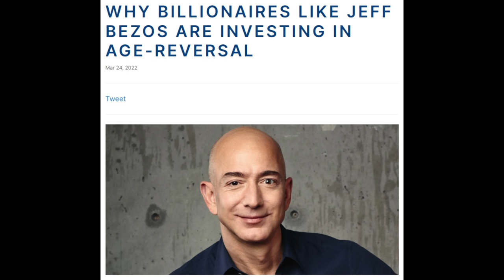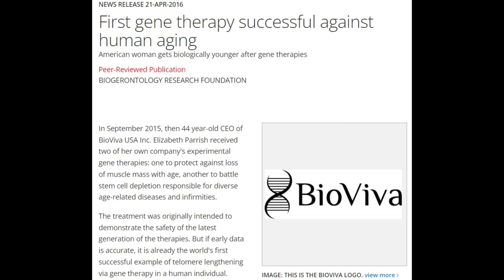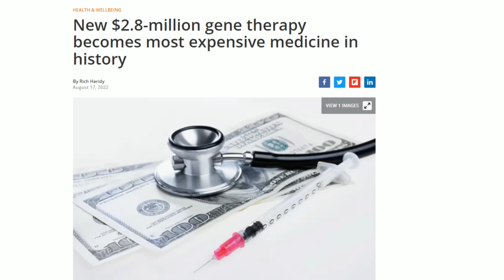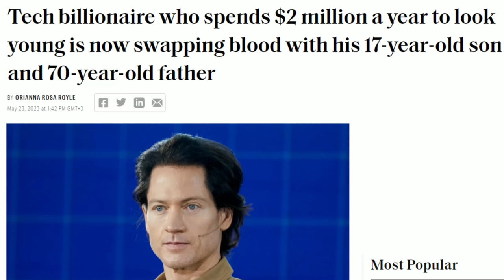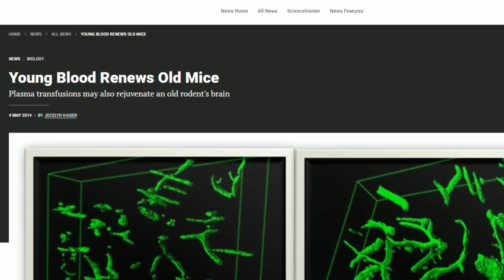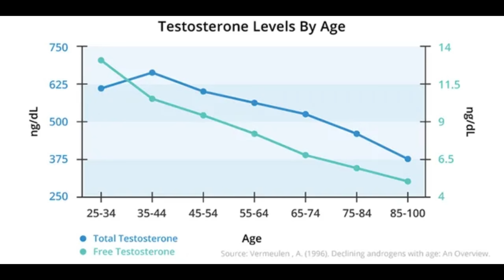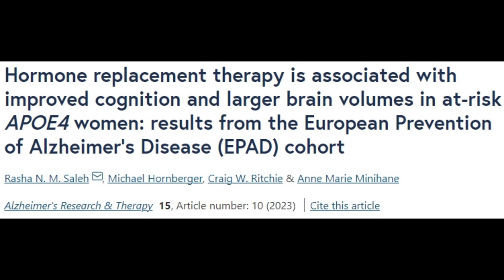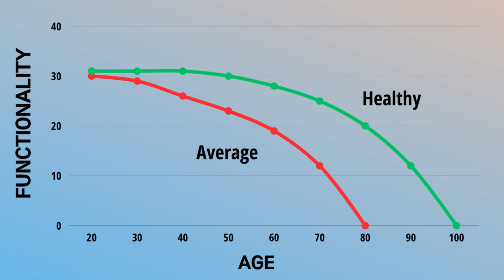The INSANE Biohacking Billionaires Do to Live Longer